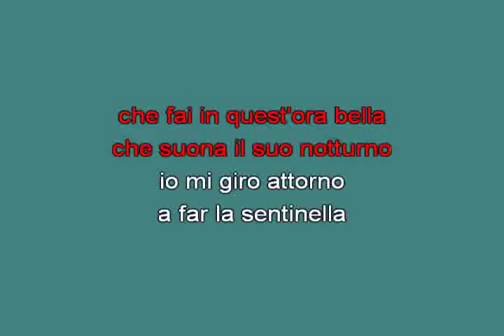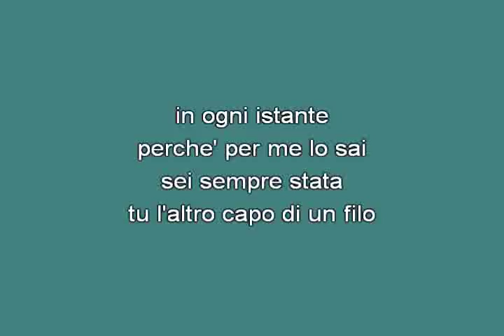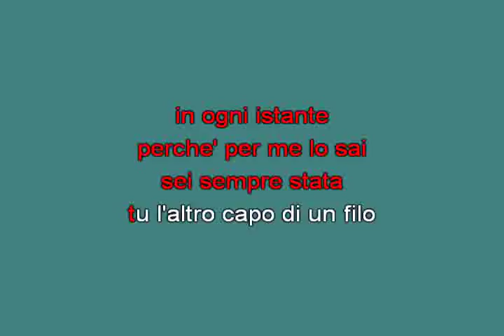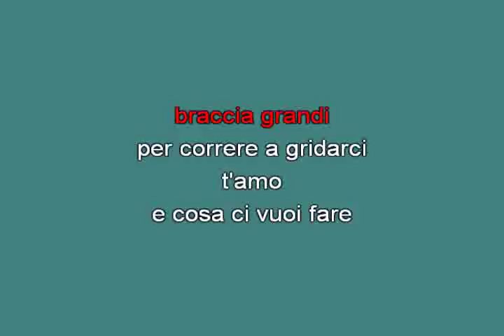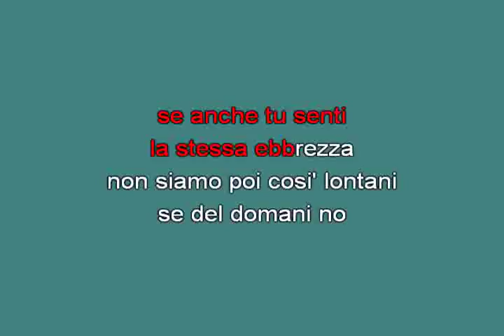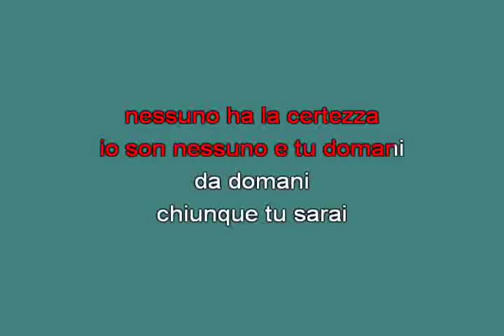divers midi 3 Baglioni Stai su1